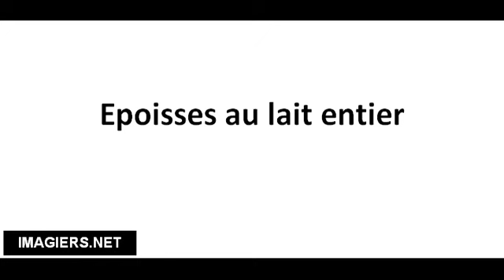Cómo pronunciar Epoisses au lait entier